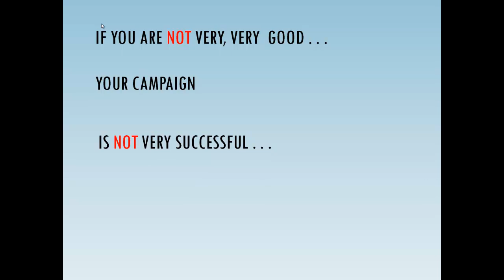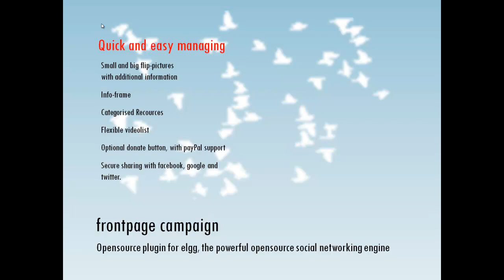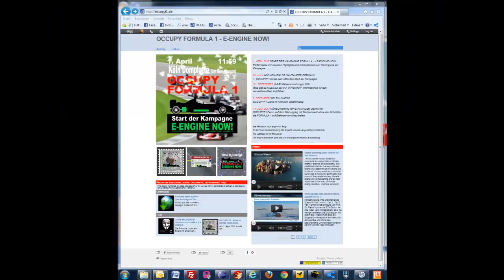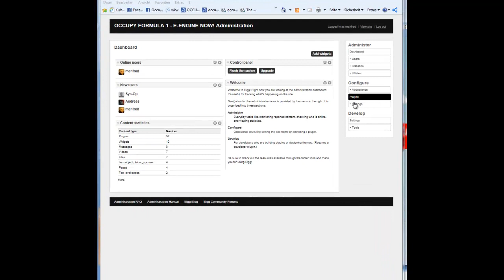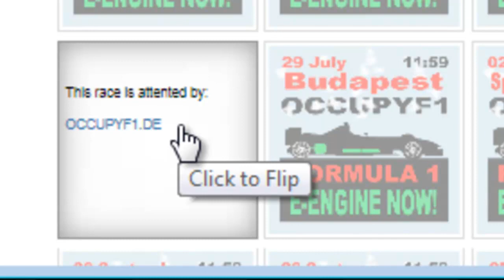frontpage campaign trailer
provide the frontpage of your campaign at 16 minutes - see how the elgg plugin works - in order to reach a utopia, utopian demands must be placed